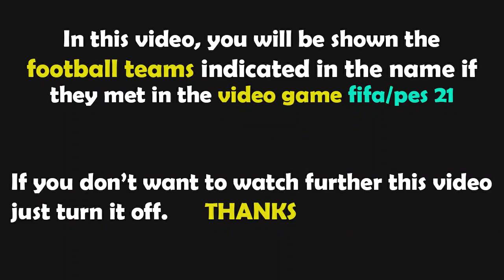PES 2021 Gameplay | Venezia - Juventus - 2021/2022